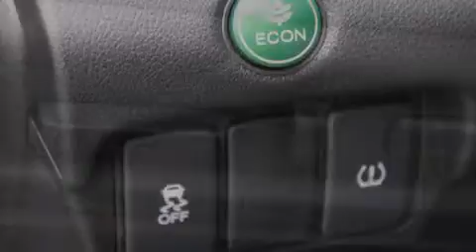2015 Honda CR-V Burlington WA 98226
We've been honored to serve the Burlington WA area , we promise that your experience at our dealership will exceed your expectations ! Year : 2015 Make : Honda Model : CR-V Engine : 2.4L 4Cyl Trans . : Automatic CVT Exterior : Black Miles : 25 Interior : Black Sims Honda 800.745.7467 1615 S. Goldenrod Road Burlington , WA 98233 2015 Honda CR-V Burlington WA